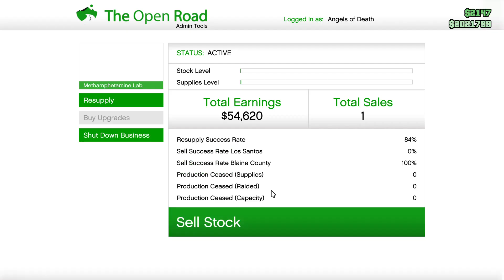GTA 5 Online (no HUD immersive RP) - quick meth delivery to Harmony in a Rat-Truck - LP 158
thank god we're now trying some discretion ~ gotta delivery a small load of meth out to Harmony in Blaine County and gonna use a Bravado Rat-Truck !

ABOUT MY GTA 5 (no HUD immersive RP) videos:

Wayne Grow, boss of WGI and member of AOD MC SA, is a manufacturer, distributor, security-acquisition fixer, and agri-pharma industrialist.

Tasked with expanding the Angels of Death MC San Andreas into Sandy Shores, Wayne Grow turned to 'grow-ops' to build the local chapter and its operations. Business soon expanded and Wayne Grow Industries was born. Through the success of his manufacturing and distribution businesses, as well as his wetwork company WG Security, operations were able to expand further into Blaine County and then Los Santos. To expand further, WG Industries was incorporated as a front for the WGI-AOD organization. Wayne Grow Industries intends to continue to expand its manufacturing operations and distribution businesses throughout San Andreas.

Key Story Events:
1. Founds the Sandy Shores chapter of Angels of Death MC San Andreas, the original San Andreas one percenters.
2. Lives in a house in Sandy Shores, owns a Vapid truck, and lives and dies by riding Western motorcycles.
3. Wayne Grow earns his namesake: starts a grow-op.
4. Sells locally and safely in Blaine County for a long time to quietly grow.
5. Opens a money laundering and counterfeiting business because of this cash success.
6. Steals a Dubsta from a local construction yard as the go-to business meeting vehicle.
7. Buys business vehicles (used in business deliveries): Rat Track, Rumpo, and Gang Burrito.
8. Begins selling product into Los Santos
9. Begins doing bodyguard work for new contacts in Los Santos
10. Founds WG Security to provide wetwork services; meets new organizations.
11. Wayne Grow, farmer and manufacturer, creates a partnership with fellow farmers (coca) and manufacturers to transport product via river to the Alamo Sea for further manufacturing and distribution.
12. For a long time, sells product from Sandy Shores into Los Santos [...]
13. And, upon enough success, expands the business property presence into Los Santos.
14. Buys an executive office at Lombank, the industry giants of offshore laundering -- away from the clutter of downtown with a view of the ocean!
15. Buys a safehouse in East LS for proximity to future prospects in the oil derrick fields.
16. Buys a shiny new Vapid Contender truck for work trips back to the desert, and an armored Baller SUV work within city limits.
17. Buys a warehouse: conveniently located in the deliveries alley to a nearby strip mall, a quite and large back lot entrance, and close to the office.
18. Wayne Grow continues to expand his manufacturing and distribution businesses into Los Santos and throughout San Andreas.